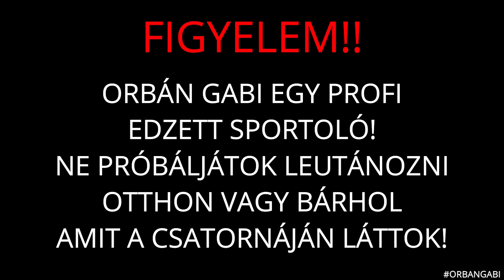Volt pár brutális ugrás,régi új helyBrassóban edzettem,a nagy meleg ellenére,egész jól ment.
OG FAM
Nemrég Brassóban jártam egyik kedvenc helyemen ahol rég nem voltam már edzeni...
Volt pár brutál ugrás de elég jól ment a nagy meleg ellenére,csak picit csúszott a lefestett része főleg igy hogy a por is rárakodott az évek során.
Nagyon jó kis tér és nem is kötekedik senki biztos vissza jövök még ide edzeni...

Itt tamogathatod a csatornam/munkásságom:

Revolute:@oggabi

Hashtagg shop.hashta.gg

Peace